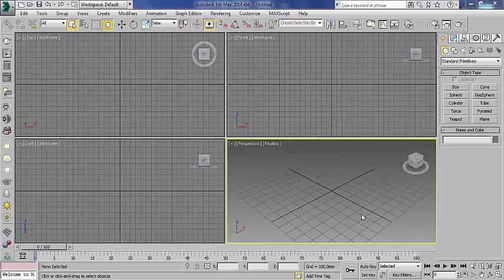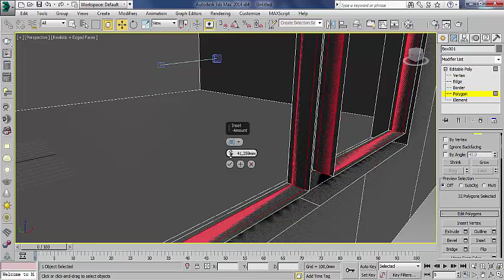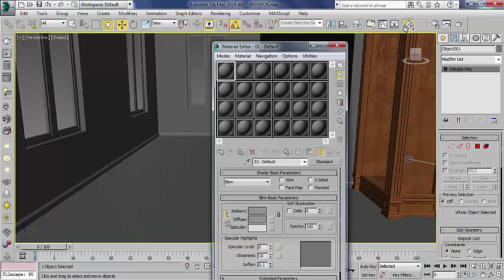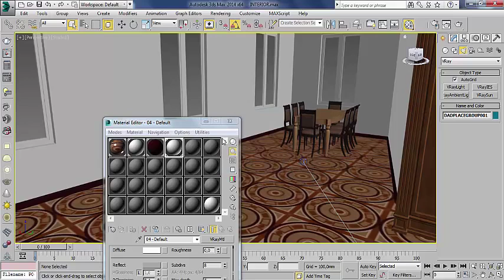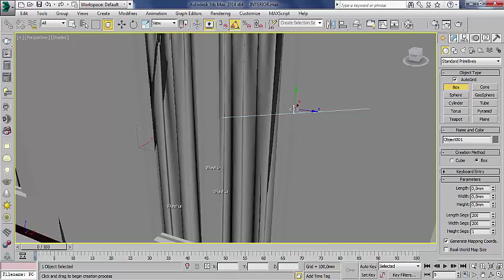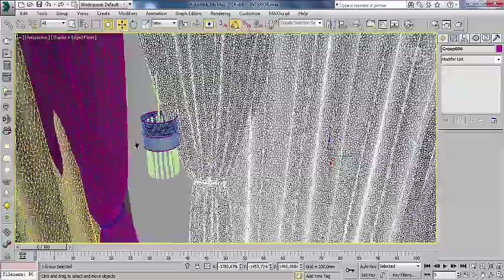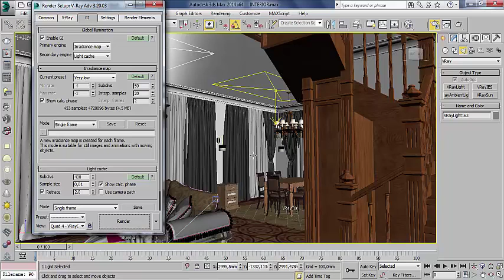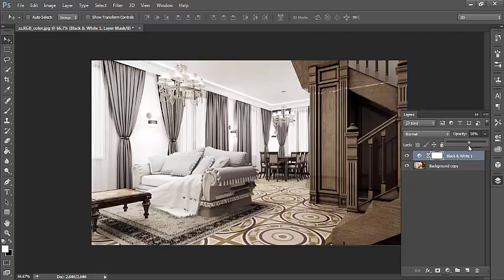3D Max Tutorial Interior Modeling Vray +Photosho iç klassic modellme